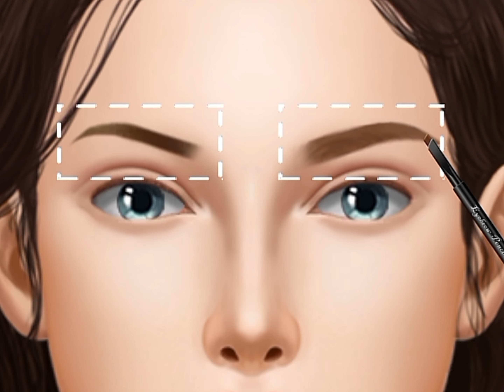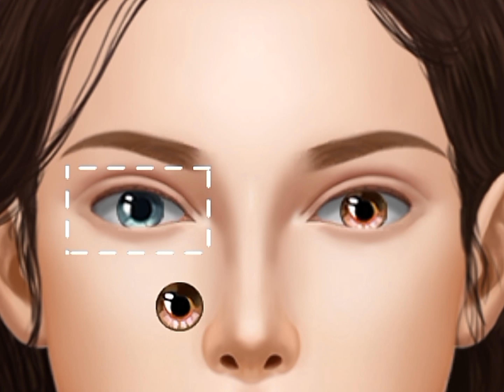ASMR facial treatment animation and skin care at home!!!@relaxingasmr5063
Step into a serene oasis of self-care with our enchanting ASMR facial treatment animation. Picture a cozy sanctuary where tranquility reigns supreme and the gentle hum of relaxation fills the air.

As the scene unfolds, you find yourself nestled in the comfort of your own home, ready to embark on a journey of rejuvenation for your skin. Soft, ambient lighting casts a warm glow, inviting you to unwind and indulge in a moment of blissful pampering.

The animation begins with delicate hands gracefully gliding across the screen, adorned with nourishing skincare products glistening in the soft light. Each motion is deliberate and soothing, as if choreographed to a melody of calmness.

First, watch as a creamy cleanser is lovingly massaged into the skin, melting away impurities and leaving behind a clean canvas. Feel the tension of the day gently dissolve with each circular motion, as the calming rhythm lulls you into a state of tranquility.

Next, witness the artistry of a gentle exfoliation, as tiny granules work their magic to unveil a radiant complexion beneath. With each sweep, feel the weight of the world lift from your shoulders, replaced by a renewed sense of vitality and freshness.

As the animation progresses, luxuriate in the sensation of a hydrating mask enveloping your skin like a comforting embrace. Picture the nourishing ingredients sinking deep into the pores, replenishing moisture and restoring balance with each passing moment.

Finally, feel a surge of serenity wash over you as the treatment culminates in a blissful massage. Follow along as skilled hands trace delicate pathways across the contours of your face, melting away tension and leaving behind a luminous glow.

Throughout the animation, the gentle whispers of ASMR cues enhance the experience, transporting you to a realm of unparalleled relaxation. Close your eyes and surrender to the tranquil symphony of sights and sounds, knowing that you've bestowed upon yourself the gift of self-care and renewal ‎@AdSOuLASMR